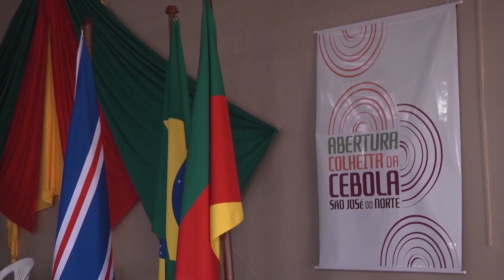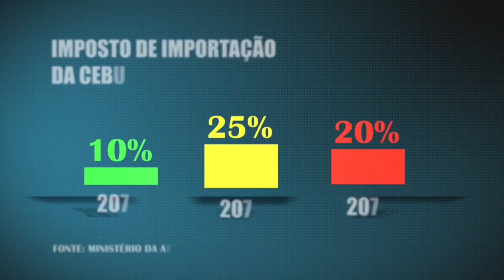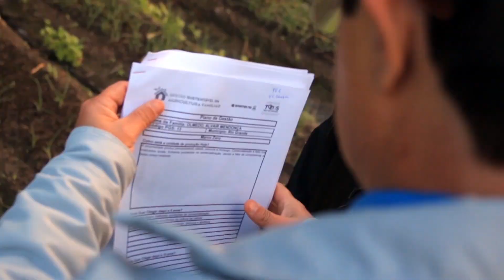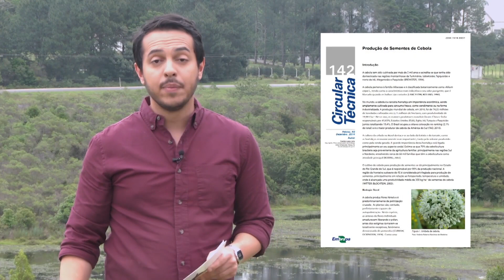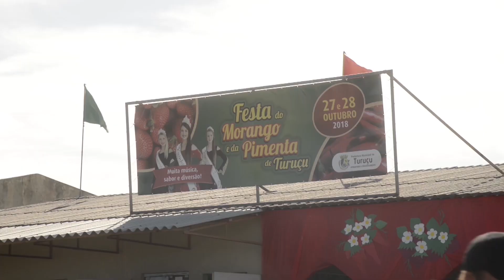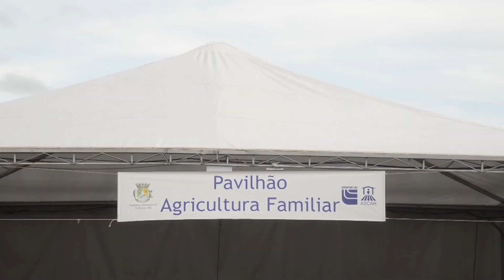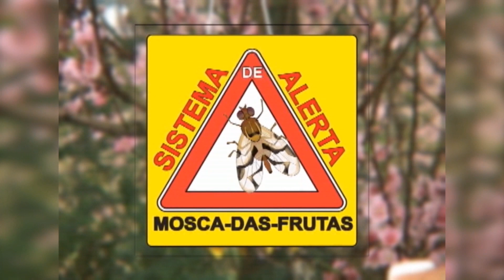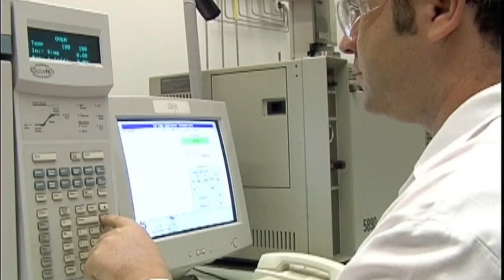Programa Terra Sul | Completo - 02/11/18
No terra sul de hoje você acompanha como foi a Expofeira de pelotas e qual foi a participação da Embrapa.  Veja também como foi a feira da agricultura familiar no evento. Reuniões do fórum da agricultura familiar diretamente nos municípios estimulam a participação e o debate dos problemas locais. Em mais um vídeo do sistema de alerta, veja a eficácia dos produtos para diminuir a população de mosca-das-frutas nos pomares e a forma correta de utilizá-los para não deixar resíduos nos frutos. E tem ainda agenda de eventos e as orientações do nosso informe técnico pra você ficar por dentro da situação da agropecuária regional.

Direção/produção: Francisco Lima
Apresentação: Francisco Lima
Edição: Laryssa Yasmin, Jaqueline Lamego
Imagens: Thaison Villar, Rafael Dias, Laryssa Yasmin
Reportagens: Laryssa Yasmin, Victória Salomão, Catarine Thiel, Jaqueline Lamego, Marco Medronha